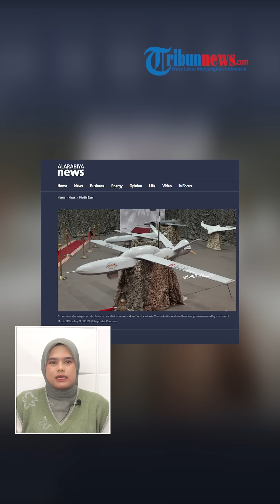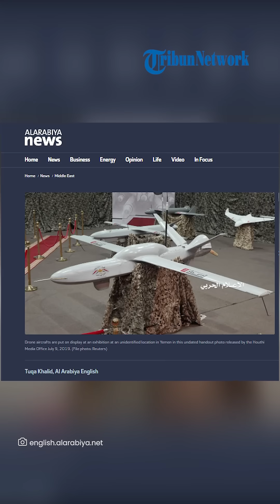ANCAMAN Yaman ke Israel, Sedetikpun Tak akan Hentikan Serangan Rudal sampai Zionis Stop Serang Gaza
TRIBUN-VIDEO.COM - Seusai meluncurkan rudal dan roket, kelompok Houthi di Yaman kembali mengancam akan melakukan serangan besar-besaran ke Israel.

Kelompok yang berbasis di Yaman ini akan menembakkan drone hingga rudal balistik dalam tiga operasi terpisah.

Ancaman pada militan Israel ini disampaikan militer Houthi yang disiarkan saluran televisi kelompok tersebut.

“Angkatan Bersenjata Yaman… mengonfirmasi bahwa mereka akan terus melakukan serangan kualitatif dengan rudal dan drone sampai agresi Israel berhenti,” katanya.

Serangan drone dan rudal balistik ini diakuinya tidak akan berhenti sebelum Israel menghentikan serangannya ke jalur Gaza.

Diketahui, Houthi telah meluncurkan serangan rudal balistik dan menyiagakan pesawat bersenjata ke arah Israel pada Selasa (31/10/2023).

Serangan ini adalah operais ketiga sejak serangan perdana dimulai oleh Hamas pada 7 Oktober lalu.

Houthi adalah bagian dari poros perlawanan terhadap Israel.

Houthi juga mencakup kelompok-kelompok yang didukung Iran di Lebanon, Suriah dan Irak.

(Tribun-Video.com)

Host: Nila
VP: Valen